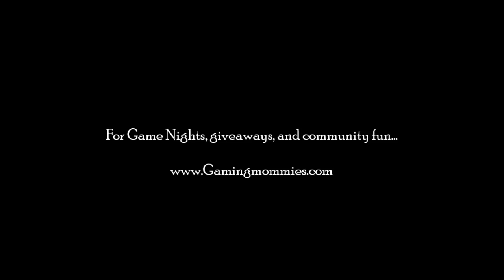Goat Simulator - Pool Fun